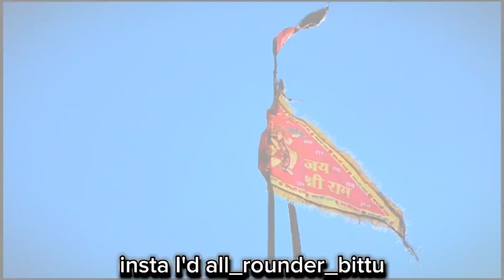!! Temple cinematic vlog 😍 !! ll vairal video ll vairalvideo Best vlog village temple cinematic